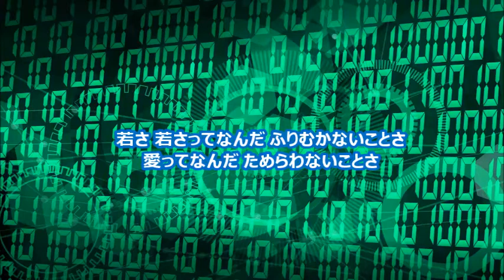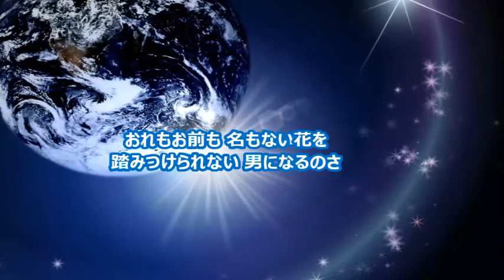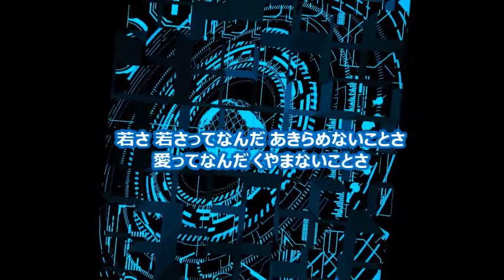「宇宙刑事ギャバン（串田アキラ）」を歌ってみた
特撮番組『宇宙刑事ギャバン』のオープニングテーマを
歌ってみました～(ﾉ∀`)

ずっと以前、YouTubeで歌を公開するようになる前に
某カラオケサイトでカラオケの「歌ってみた」を
公開していた頃に、この曲も公開したんですが…
今、その音源聴いてみたらヒドくて！(笑)
音質も、歌も…(^^;
あの頃よりは低いキーも出るようになってるので
今歌ったらどうなんだろう？ってことで
ちょっと歌ってみたら楽しくなっちゃってｗｗ
録音しちゃいました！( ﾟ∀ﾟ)ｱﾊﾊ八八ﾉヽﾉヽﾉヽﾉ ＼ / ＼/ ＼/ ＼

どっぷり自己満足の世界をお楽しみください(*´-∀-)ﾌﾌﾌｯ

【wikiより】
本曲ではサビ前に叫び声が挿入されており、
しばしば「イー！イー！」と誤解されがちだが、
正確には「ビーム！ビーム！」であり、
放送当時の徳間書店刊行誌『テレビランド』における歌詞紹介にて
「ビーム！」（1回）と記載されている他、
後年作曲の渡辺や歌唱を手掛けた串田も
それを裏付ける発言を残している。

2017年６月録音